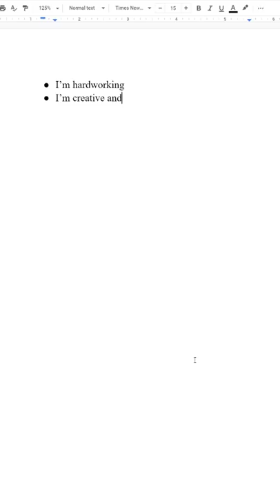How to Write Your College Essay in 10 Days